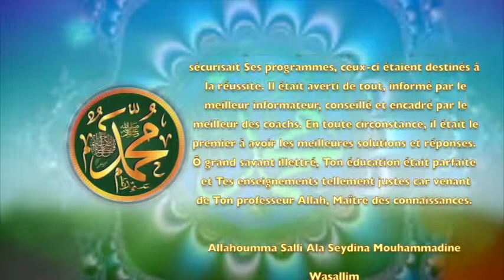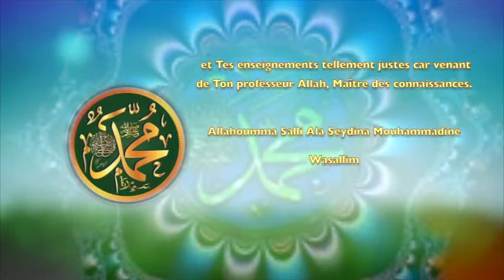POEME SUR LE PROPHETE PSL : 91 L’AVERTI